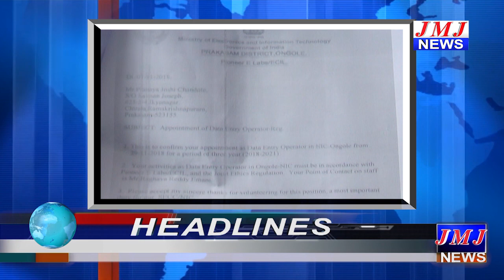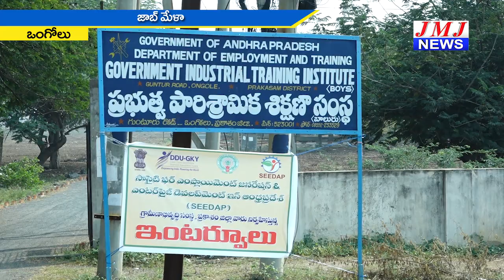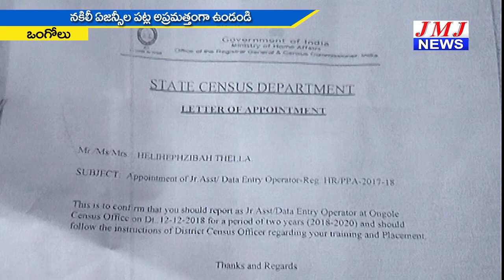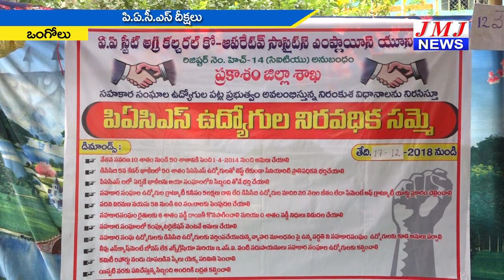JMJ NEWS 2 pm BULLETIN 29 Dec 2018 - జేఎంజే న్యూస్ 2 గం|| బులెటిన్ 29 డిసెంబర్ 2018 ONGOLE NEWS